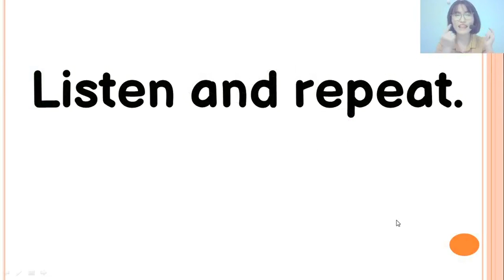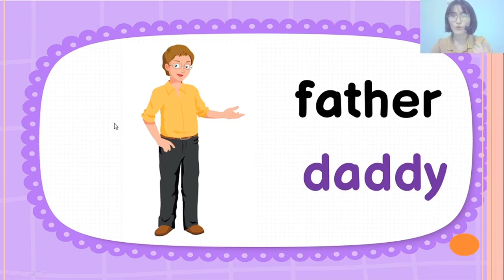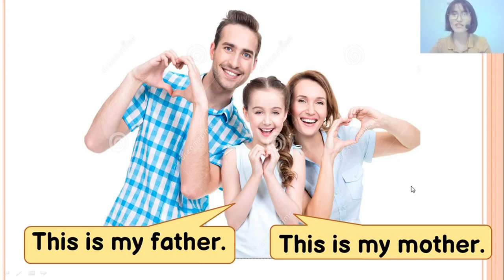SS1- Unit 1- This is my mother- Lesson 1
- This is my mother/ father.
- Các con xem video và luyện tập ở nhà nhé. Sau đó hãy nhấp vào link dưới đây để làm bài và chơi trò chơi (Nhớ ghi đầy đủ họ, tên và lớp nhé)